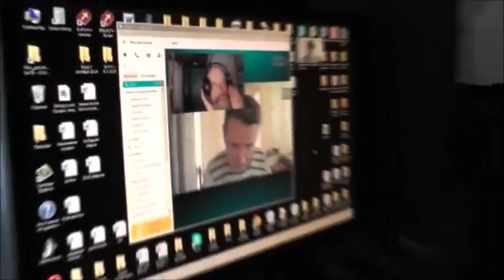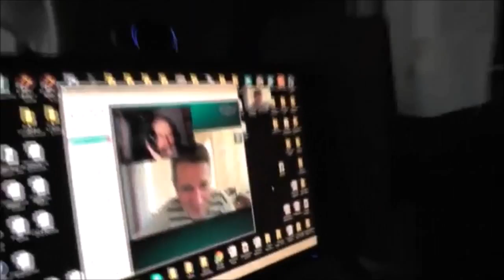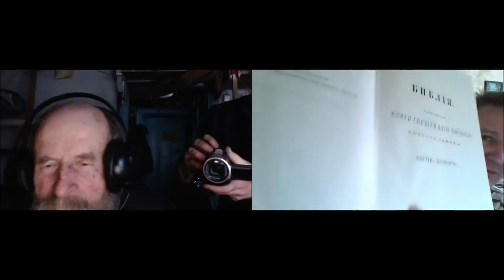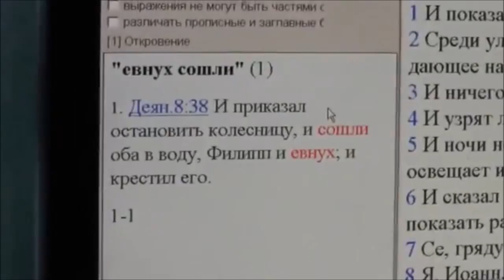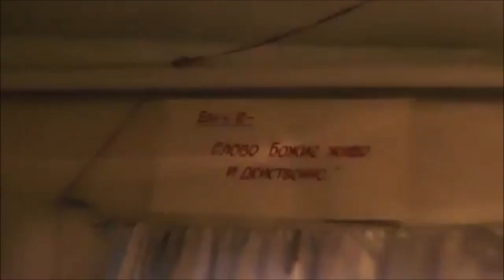№1.Казань. Алим. Так,где же истина? 08.02.2015. профанация крещения.